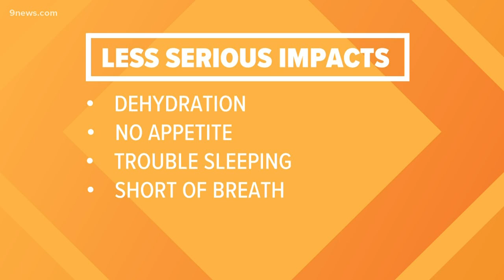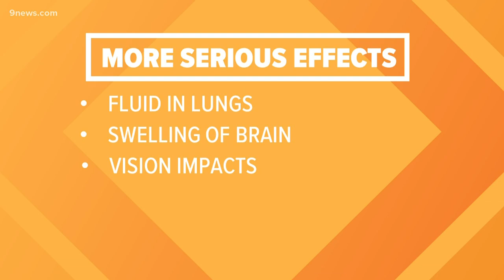The health impacts of higher altitude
The effects of altitude on health can be variable and can range from mild illness to severe life-threatening conditions. 9Health Expert Dr. Payal Kohli discusses the spectrum of health effects that altitude can have on us.

9NEWS (KUSA) is located in Denver, Colorado.